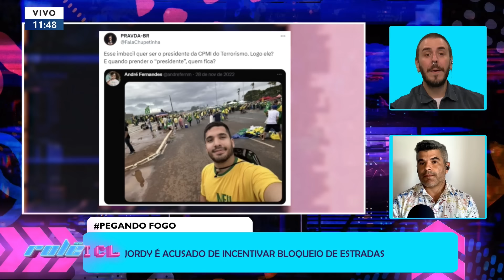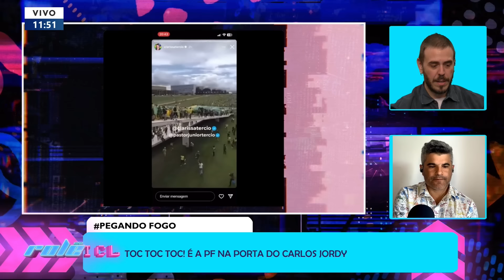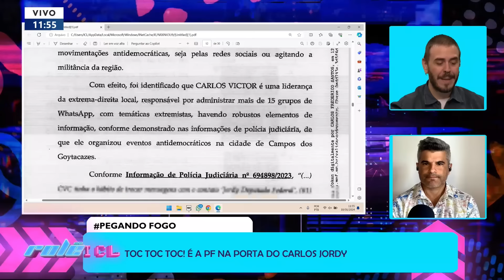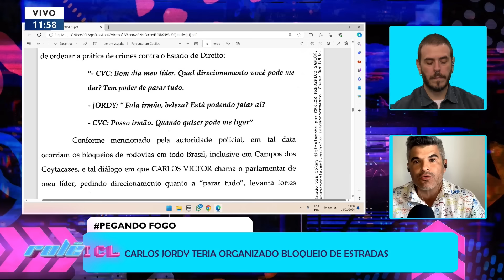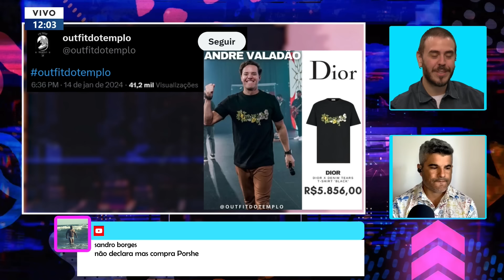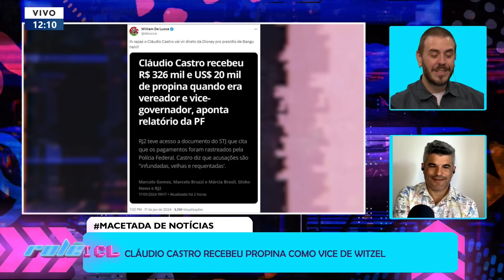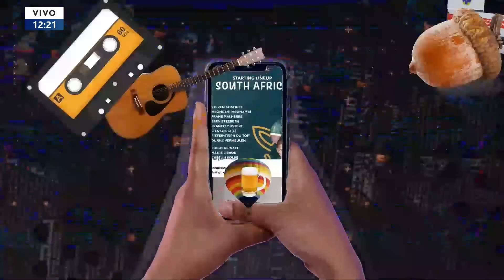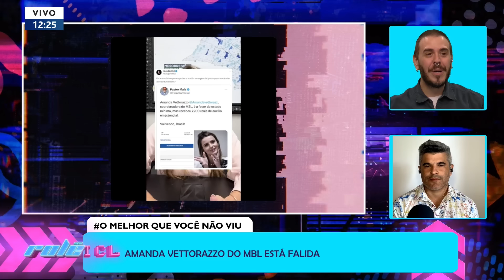18/01/24 - CARLOS JORDY É ALVO DE AÇÃO DA PF, GOVERNO SUSPENDE ISENÇÃO DE PASTORES - ROLÊ ICL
Deputado bolsonarista Carlos Jordy é alvo de investigação da PF por atos golpistas do 8 de janeiro;

Governo suspende isenção de pastores e igrejas;

Jornalista Patrícia Lélis, procurada pelo FBI por fraude milionária, vaza sua localização e diz estar protegida em outro país;

PL de Érika Hilton para população de rua é aprovado.